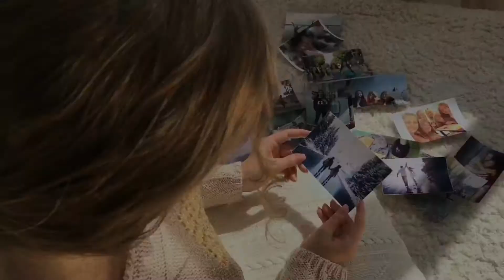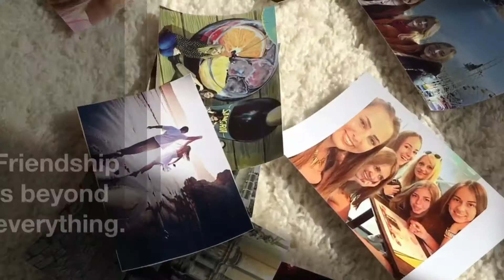Contemporary for pole dancers by NB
Contemporary choreography and videography for pole dancers by Natalia Bulatova.